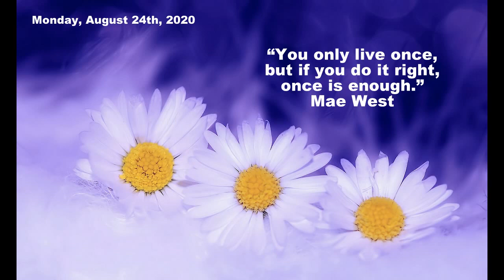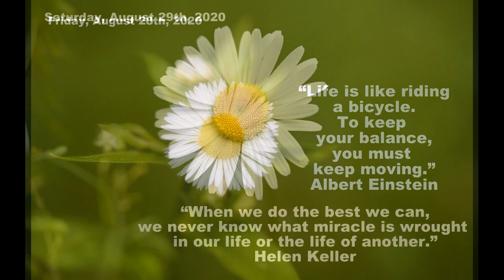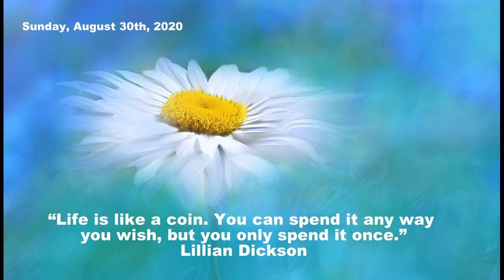Weekly Positive Thoughts, August 24th - August 30th, 2020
Every Sunday, new positive thoughts for the coming week. These positive thoughts are for the week August 24th - August 30th, 2020. I prepare a video with quotes from famous writers, poets, philosophers, celebrities. This week thoughts are quotes about life and photos of daisies from different authors.

Enjoy, relax, and stay positive.

I wish you a wonderful lucky week!

Mae West
Mae West was an American actress, singer, playwright, screenwriter, comedian

“Not how long, but how well you have lived is the main thing.”
Seneca
Lucius Annaeus Seneca, also known as Seneca the Younger, was a Hispano-Roman Stoic philosopher, statesman, dramatist

“Life is not a problem to be solved, but a reality to be experienced.”
Soren Kierkegaard
Søren Aabye Kierkegaard was a Danish philosopher, theologian, poet, social critic and religious author

“In order to write about life first you must live it.”
Ernest Hemingway
Ernest Miller Hemingway was an American journalist, novelist, short-story writer, and sportsman.

Albert Einstein
Albert Einstein was a German theoretical physicist

“When we do the best we can, we never know what miracle is wrought in our life or the life of another.”
Helen Keller
Helen Adams Keller was an American author, political activist, and lecturer.

“Life is like a coin. You can spend it any way you wish, but you only spend it once.”
Lillian Dickson
Lillian Dickson was an independent missionary, author, and public speaker

This channel is intended for people of all ages, from all over the world. With positive thoughts, quotes from famous people, proverbs, photos and clips of nature and beautiful views, relaxing music, we raise positive vibrations and connect on an energetic level. And the world is more beautiful because of that.

Photos: Pixabay - Bru-nO, Bessi, Berkan Küçükgül, NickyPe, S. Hermann & F. Richter